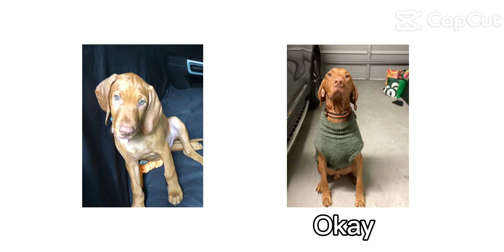Mr beast is laughing at this